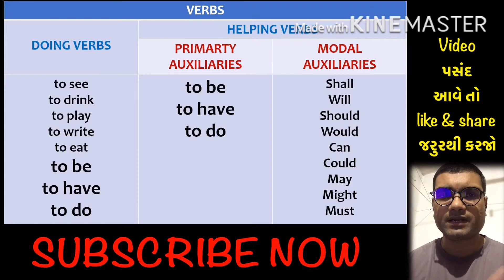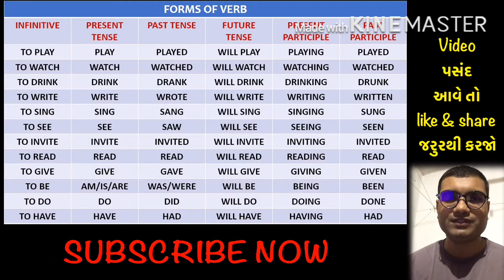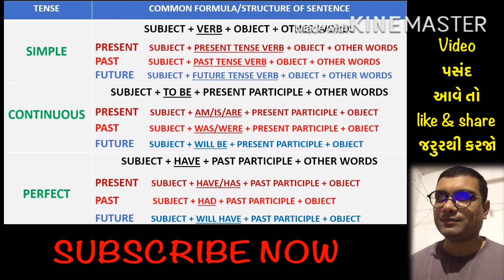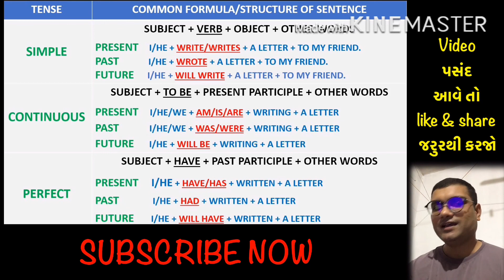LEARN ENGLISH IN GUJARATI | ગુજરાતીમાં અંગ્રેજી શીખો | LEARN ALL TENSES EASILY | ભાગ - ૯